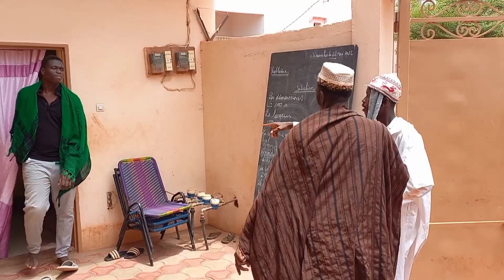Traoré _On a changé l'IMAM de notre Mosquée 😀😀